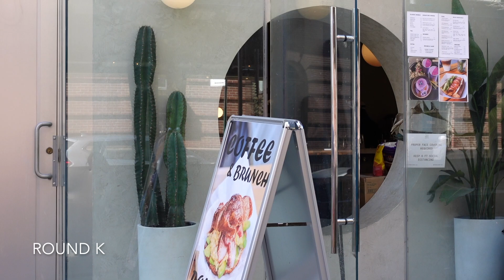Day in SoHo + Solo Central Park Picnic | NYC VLOG #27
The Tou LouLou from YSL or the Small Kira Chevron from Tory Burch? Thanks in advance 💖